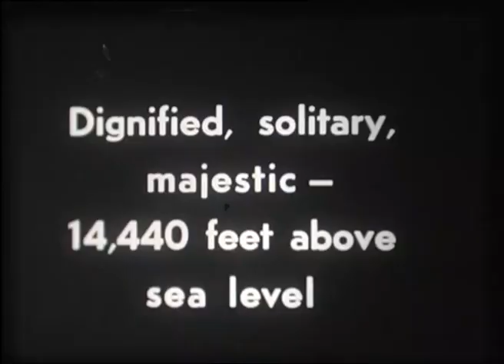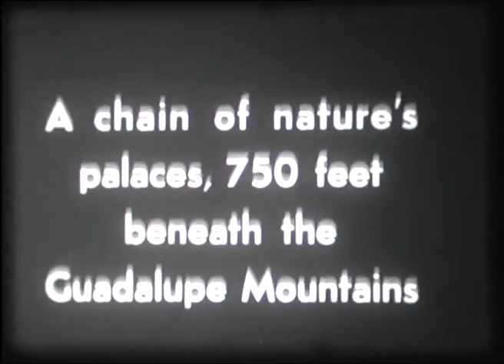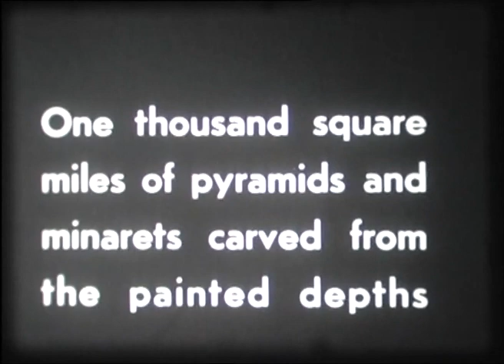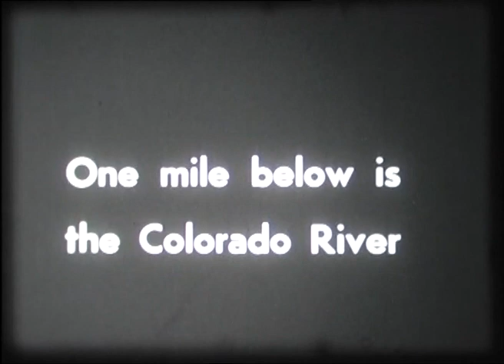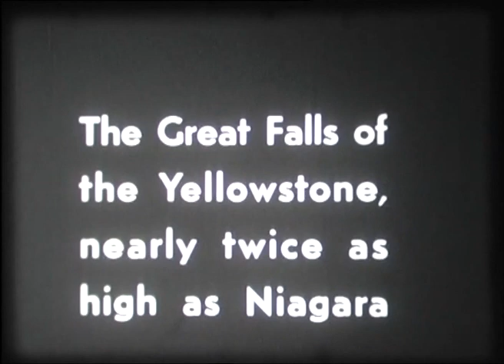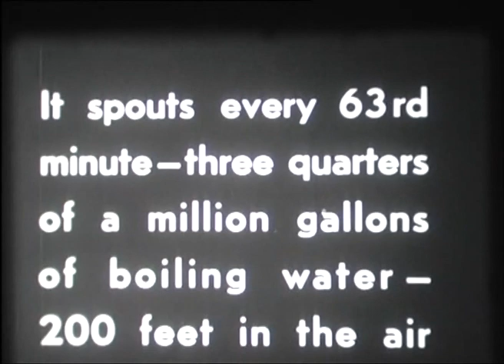Национальные парки Америки /National parks of America/ (1930-е годы)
Оцифровка редкого американского журнала 1930-х годов, на 16-мм. киноплёнке.
Музыка подобрана из фонотеки YouTube.